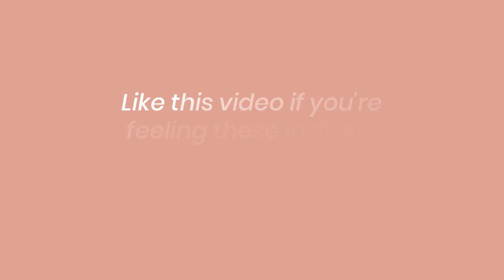How To Actually Love Your Body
📚 My Books